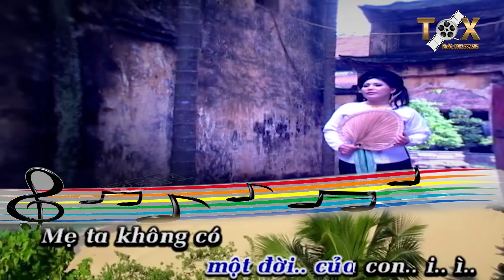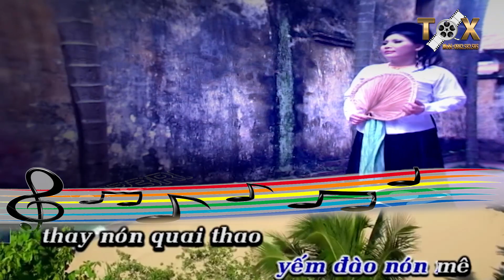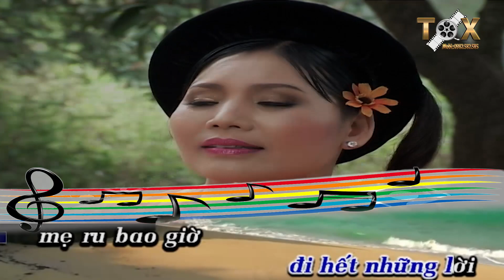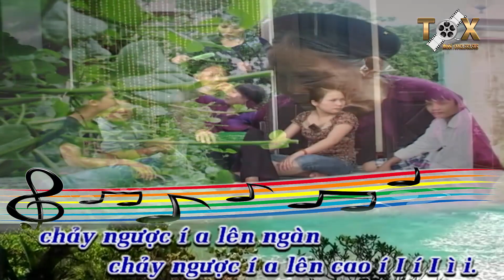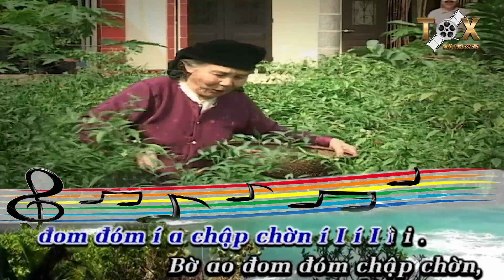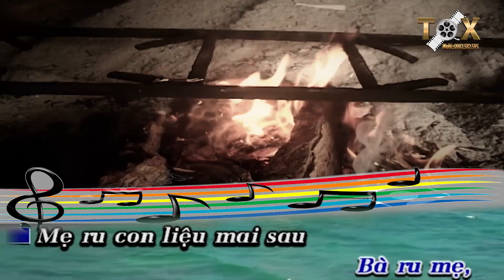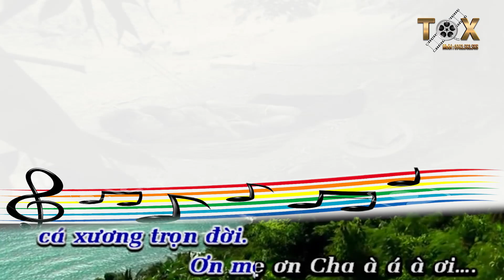Ngồi buồn nhớ mẹ ta xưa Karaoke _ NSƯT Huyền Phin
► Các Bạn Muốn Nghe Dân Ca Quan Họ Ấn Vào Đây